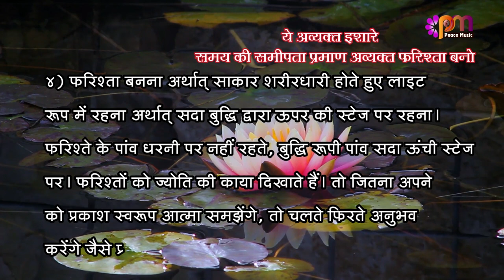4/4/2023 अव्यक्त इशारा (Avyakt Ishara)